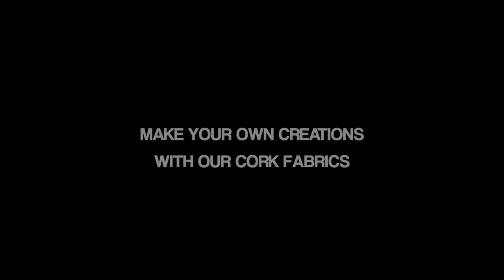Sew At Home 29 - How To Make Handmade DIY Cork Mouse Pad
In today's episode we teach you how to make this awesome mousepad using natural cork fabrics 🌳